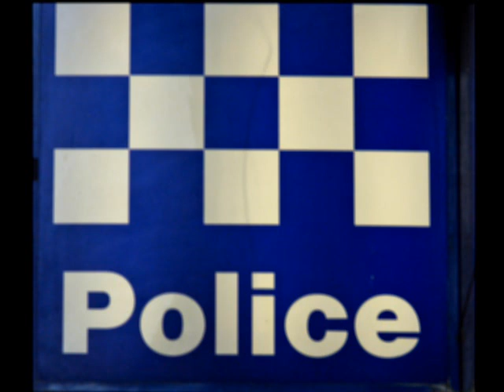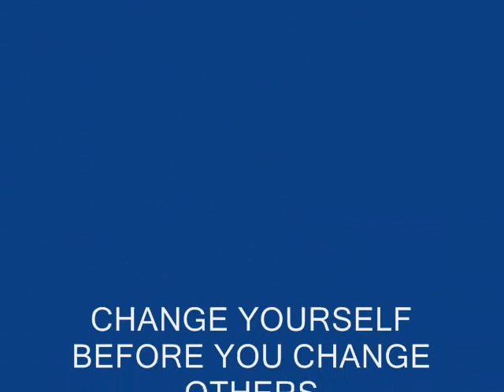eq I'm So High DJ SS & EQ Remix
Label:Formation Records
Catalog#:FORM12010
Format:Vinyl, 12", Promo
Country:UK
Released:1992
Genre:Electronic
Style:Breakbeat, Hardcore
Credits:Remix [Uncredited] - DJ SS
Remix, Producer, Written-by [Uncredited] - EQ